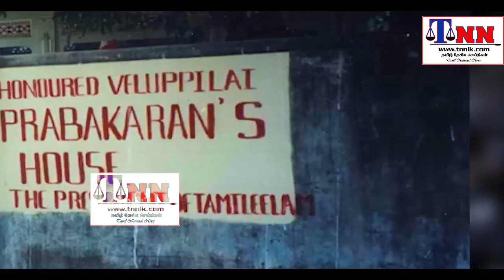பிரபாகரனின் குடும்பத்தை பொதுவெளியில் பார்த்தேன்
Tamil eelam tigers leader prabakaran’s family